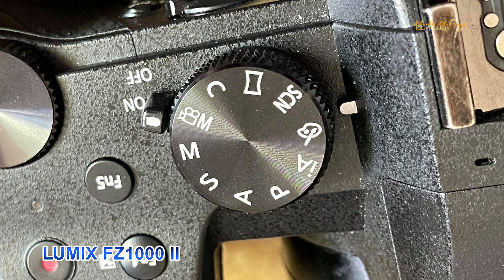PANASONIC LUMIX FZ1000 II FZ10002 萊卡鏡頭 模型效果 移軸攝影 手持防手震 桃園 捷運 青浦 青塘園 實拍應用